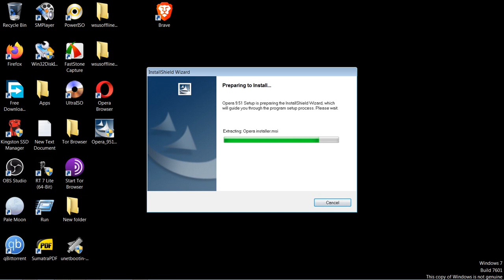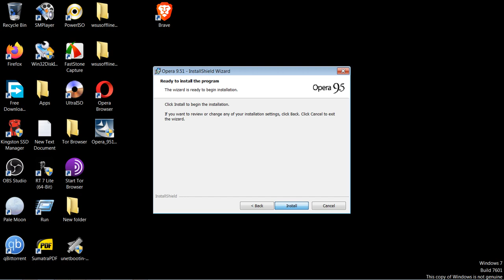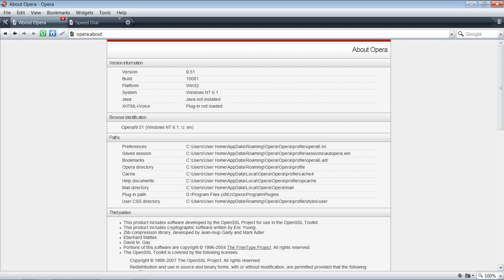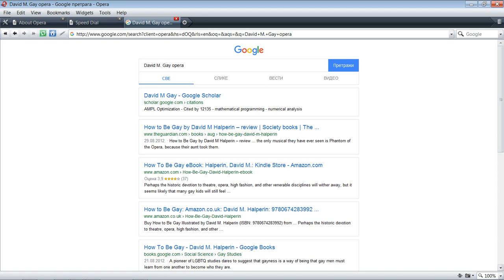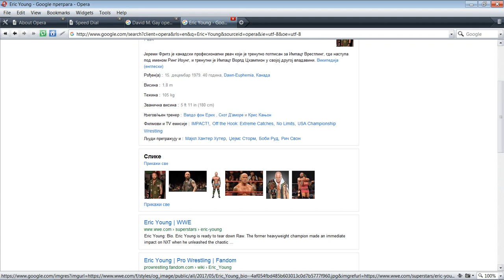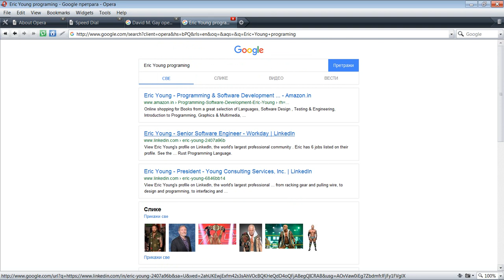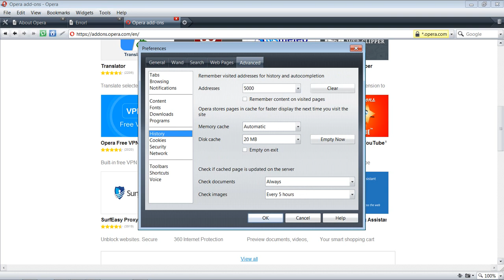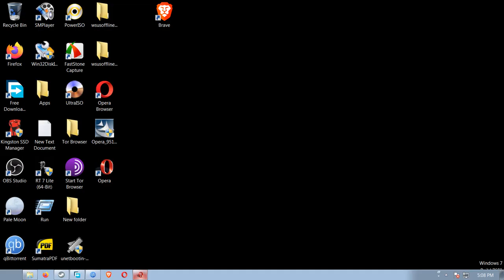Opera old 91.5 2008 year build the web browser is still based on its own rotor, by skulstars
Opera old 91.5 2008 year build

Itten még saját rotoron alapszik a web böngésző ellenben  az újabb verziókkal szemben.
Here, however, the web browser is still based on its own rotor, as opposed to newer versions